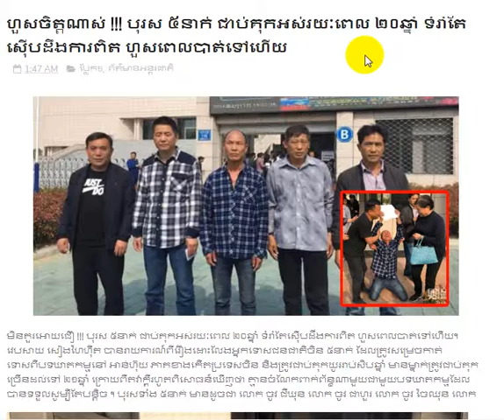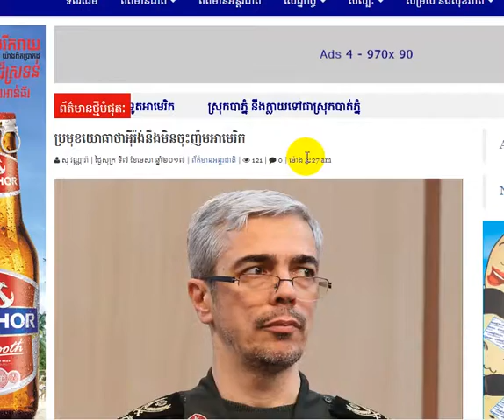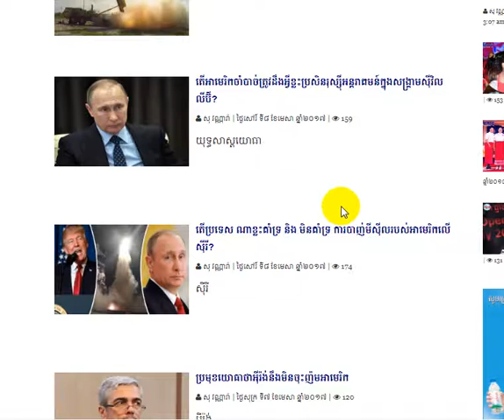ហួសចិត្តណាស់ !!! បុរស ៥នាក់ ជាប់គុកអស់រយៈពេល ២០ឆ្នាំ ទំរាំតែស៊ើបដឹងការពិត ហួសពេលបាត់ទៅហើយ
Hi! This is my video will show you about:ហួសចិត្តណាស់ !!! បុរស ៥នាក់ ជាប់គុកអស់រយៈពេល ២០ឆ្នាំ ទំរាំតែស៊ើបដឹងការពិត ហួសពេលបាត់ទៅហើយ